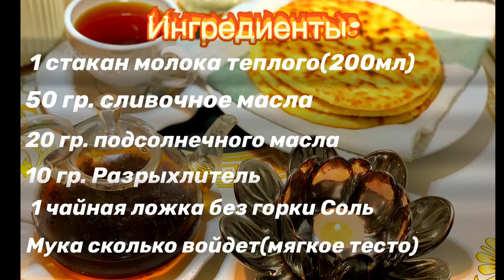ВКУСНЕЕ ЛЮБОГО МАГАЗИННОГО ХЛЕБА🥖 БЕЗ ДРОЖЖЕЙ И ДУХОВКИ ЗА 10 МИНУТ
Всем привет! 🌹На моем  канале вы увидите рецепты на каждый день, которые я готовлю для моей семьи😍❤️🔥Я не повар по Образованию, просто люблю готовить с детства..поэтому не судите строго, если среди Вас есть идеальные повара😁 И ещё на моем канале вы увидите обзоры моих покупок для кухни и для уюта в доме, будут интересные походы по магазинам😍 Мой канал это мое хобби❤️Если Вам интересен мой блог  То присоединяйтесь☺️Подписывайтесь чтоб не пропустить новое видео..❤️ И ВСЕМ ДОБРО ПОЖАЛОВАТЬ🌹СПАСИБО ВАМ Что смотрите и доверяете☺️🌹👍

БЕЗ ДРОЖЖЕЙ И ДУХОВКИ ЗА 10 МИНУТ 🥖 КОГДА НАДОЕЛ МАГАЗИННЫЙ ХЛЕБ

🌹Ингредиенты:

✅ молоко тёплое 1 стакан (200мл)

✅ 20 гр. подсолнечного масла

✅ соль 1 чайная ложка без горки

✅ мука сколько войдёт (тесто должно быть мягким)